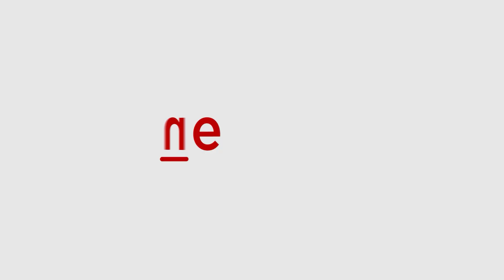Sobhita Dhulipala to Shine in Traditional Bridal Look at Her Wedding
Sobhita Dhulipala is set to marry Naga Chaitanya, ending months of speculation with the grand announcement. Fans are eagerly anticipating her bridal look. The wedding promises to be a beautiful fusion of Telugu customs and modern elegance.